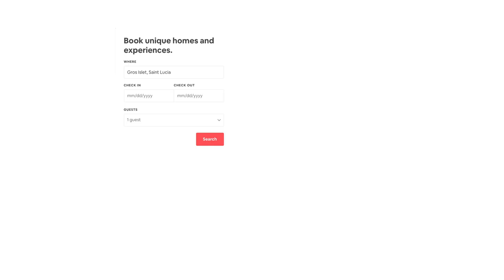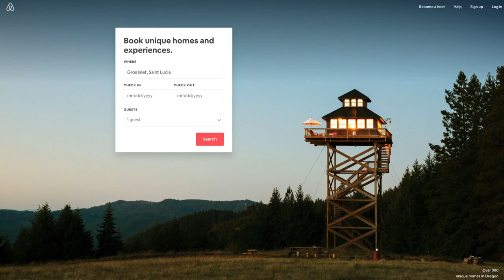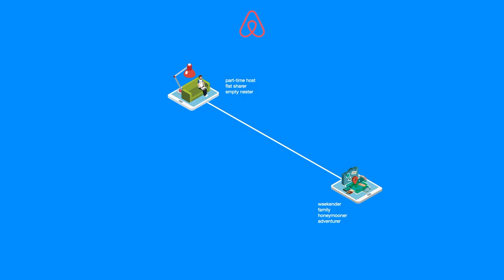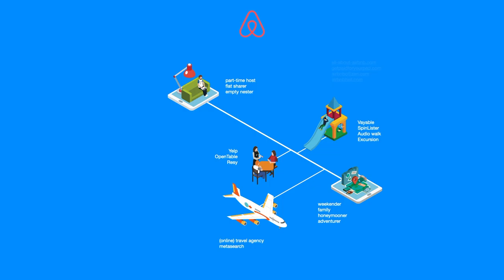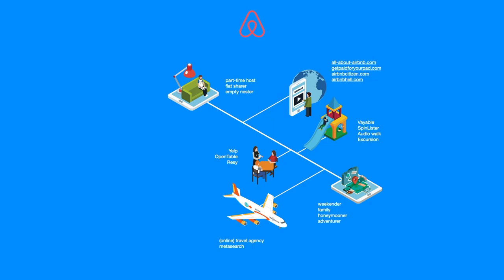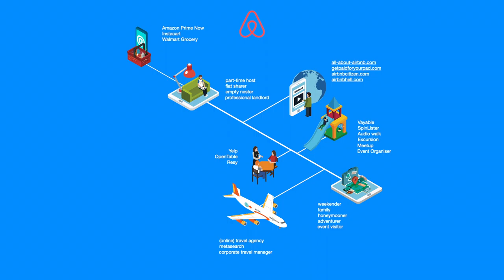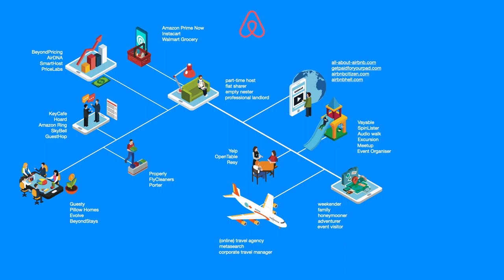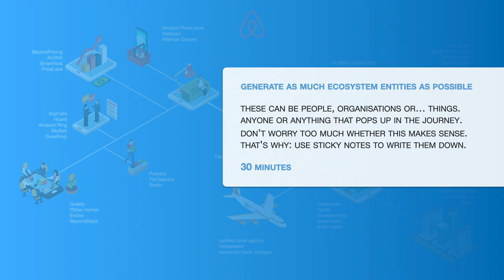Framing the Ecosystem: Entities - FAST PPS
Mapping ecosystem entities with the FAST Ecosystem Ecology Map.
Published as part of the FAST Platform Positioning Set.

00:00 Start
00:19 Introduction
00:51 AirBnB example
07:40 Instruction

Narrative: Adriana Lakatosova
Creative audio production: Stefan de Jong